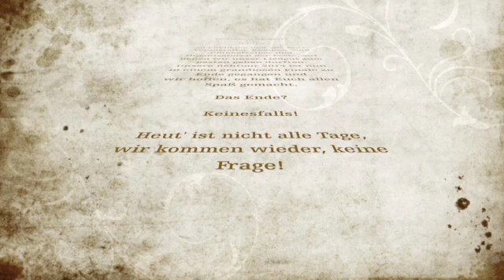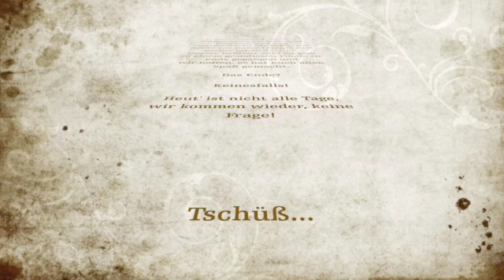Northern Comfort - Rehtour 2014 - Tschüss!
Northern Comfort zum Abschluss der Rehtour 2014
Video der Rock'n'Roller aus Bremen.
Northern Comfort spielt Blues, Bluesrock, Rock, Rock'n'Roll, vorwiegend Cover Rock.

Fotografie, Illustration, Grafik und Technik von Salinos Design.